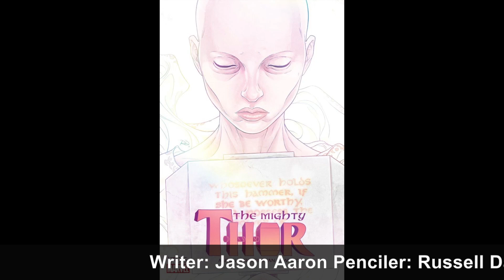MARVEL COMIC NEWS RADIO PARODY: THOR'S ARM, AVENGERS 1! TBR 4-18-18, 5-2-18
THIS WEEKS MARVEL COMICS LOOKED AT BY THE PEOPLE WHO LIVE THERE.

Published: May 02, 2018
Writer: Jason Aaron
Penciler: Ed Mcguinness
Cover Artist: Ed Mcguinness

Astonishing X-Men #11
Written by
Charles Soule
Art by
Greg Land
Cover by
Greg Land

Despicable Deadpool #299
Written by
Gerry Duggan
Art by
Mike Hawthorne
Cover by
Mike Hawthorne

Written by
Donny Cates
Art by
Niko Henrichon
Cover by
Mike Del Mundo

Doctor Strange: Damnation #4 (of 4)
Written by
Donny Cates
Nick Spencer
Art by
Rod Reis
Cover by
Rod Reis

Invincible Iron Man (2016-) #599
Written by
Brian Michael Bendis
Art by
Stefano Caselli
Alex Maleev
Cover by
Chris Sprouse

Moon Girl and Devil Dinosaur #30
Written by
Brandon Montclare
Art by
Natacha Bustos
Cover by
Natacha Bustos

Venom #165
Written by
Mike Costa
Art by
Mark Bagley
Cover by
Ryan Stegman

Written by
Jason Aaron
Art by
Russell Dauterman
Cover by
Russell Dauterman

Written by
Cullen Bunn
Art by
R. B. Silva
Cover by
Mike Choi